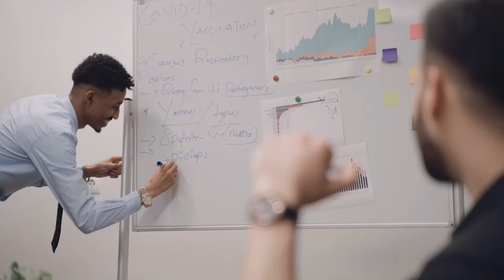Calisthenics VS Weightlifting: Best Workout for You?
Unlock the secrets to your ideal fitness regime with this deep dive into calisthenics vs. weightlifting. Discover whether bodyweight exercises or gym workouts with machines will supercharge your fitness goals faster. In this video, we explore the benefits of both training styles, helping you decide which is best suited for your lifestyle and fitness level. Whether you're a beginner looking to sculpt your body or an advanced athlete aiming to enhance strength and flexibility, we'll guide you through the pros and cons of each method. Join us to learn tips on how to effectively integrate calisthenics or weightlifting into your routine for maximum results.